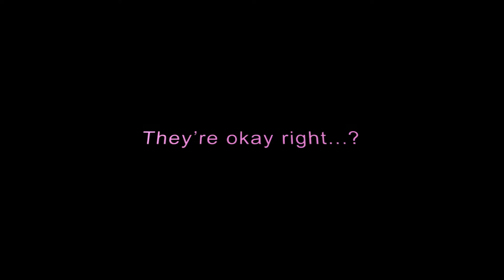Silent Survival | Speed Acro Hunts | Beasts of Bermuda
More zoomies and nommies
Thank you packmates for dealing with my shenanigans ♥

Server: Karma